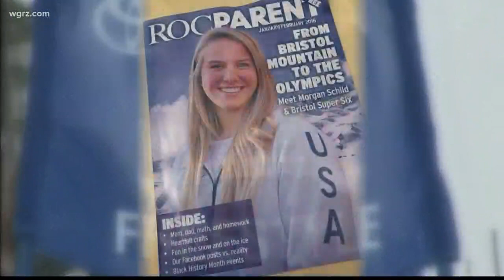Morgan Schild's Olympic dream comes true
Morgan Schild has been dreaming of becoming an Olympic athlete since she was young.   Her mom, Lorraine shares her story.